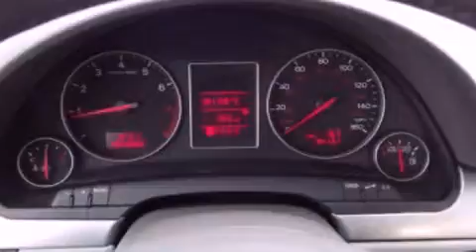2007 Mazda CX-7 Noblesville IN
Year : 2007
 Make : Mazda
 Model : CX-7
 Engine : 2.3L I4 16V GDI DOHC Turbo
 Trans . : 6-Speed Automatic
 Exterior : Plum
 Miles : 44,699
 Interior : Gray
 Stock : 0599J